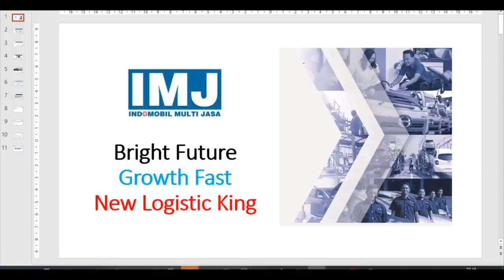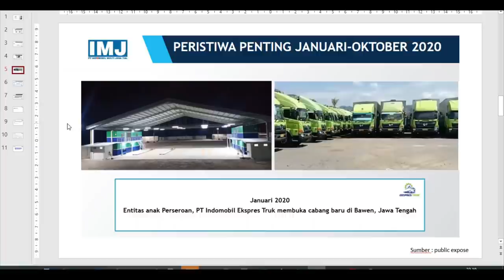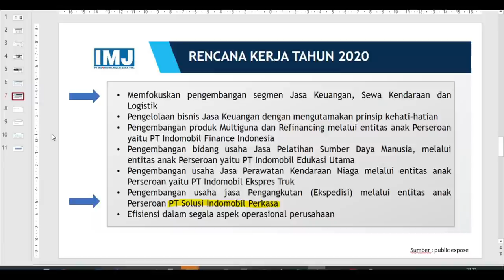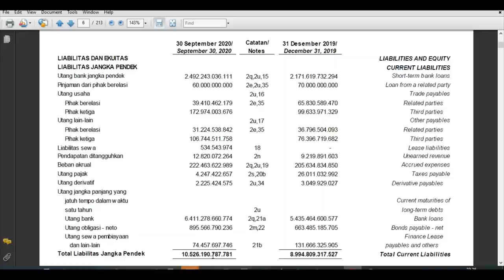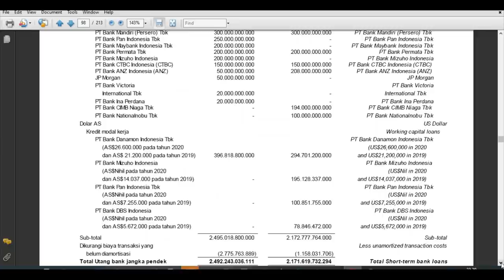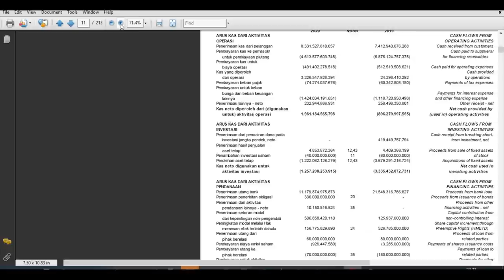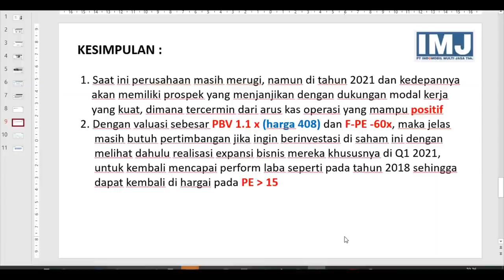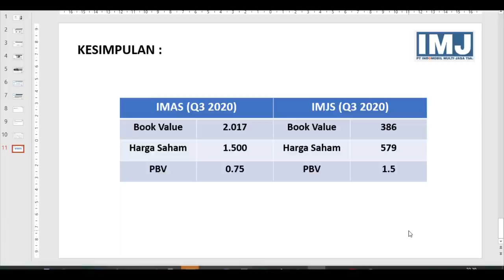Analisa Fundamental IMJS (Indomobil Multi Jasa) 2020 - Welcome OUR NEW LOGISTIC KING !!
Ulasan fundamental dari saham IMJS (Indomobil Multi Jasa), dimana menurut view saya, saham ini berpotensi untuk memiliki pertumbuhan yang sangat baik sehingga berpotensi turnaround, khususnya di tahun depan yang otomatis akan berdampak positif pada kenaikan harga saham nya.
Simak penjelasannya melalui video ulasan ini.

semua analisa dan kalkulasi merupakan hasil perhitungan yang dilakukan oleh SMSaham sendiri, oleh karena itu akan lebih baik teman - teman dan bpk ibu semua melakukan konfirmasi kembali dengan analisa dan perhitungan yang dilakukan secara pribadi.
Tidak ada jaminan bahwa semua rekomendasi akan selalu berhasil, oleh karena itu harap sesuaikan kembali money management maupun risk profile dari rekan - rekan semua, dimana saya TIDAK PERNAH MENYARANKAN utk melakukan pembelian saham dengan semua modal rekan - rekan semua atau yang common di sebut ALL IN.

Silakan Join Juga Free Channel Telegram SMSaham pada link berikut ini
Channel yang menginformasikan berbagai ulasan teknikal serta rekomendasi trading saham yang berpotensi BIG GAIN dengan mengkombinasikan analisa fundamental emiten.

Telah HADIR Layanan Private Channel Telegram SMSahamAdvisory yang berfokus pada Data Trade Plan Setara Institusi dan juga Insight Saham Investasi dengan biaya terjangkau, info lebih detail silakan email ke

Untuk Mendapatkan FREE Layanan SMSahamAdvisory Bisa Dengan Membuka Akun HP Sekuritas Melalui WA DK 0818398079